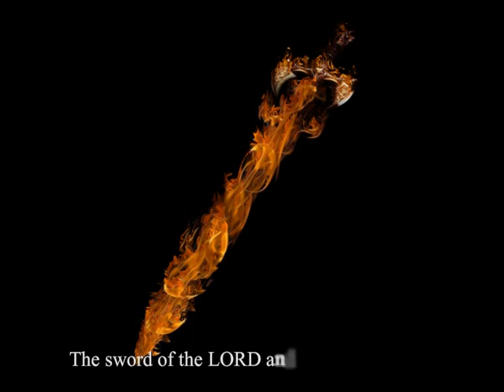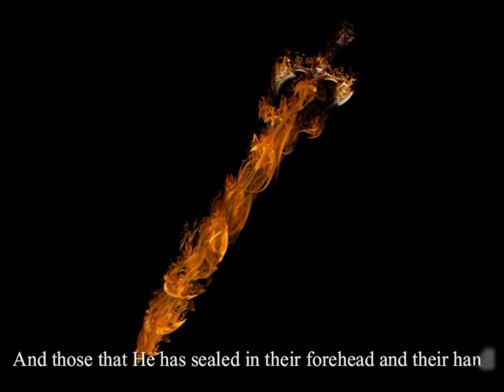O To Be Like Daniel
Hello my friends. This video features a song that was recorded in 2021 on a CD called "My Savior Lives". If you would like to download this song, and copy the lyrics for free, please visit my new and sign my Guest Book on the bottom of the Bio page.

If you are blessed by what you see and hear, please share my links with others.